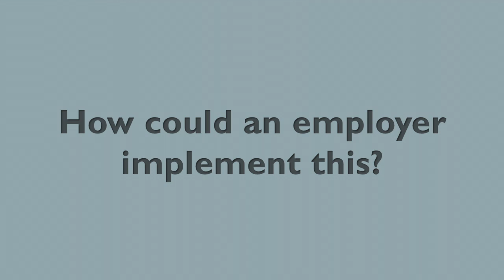SE330 GROUP VODCAST - Step count